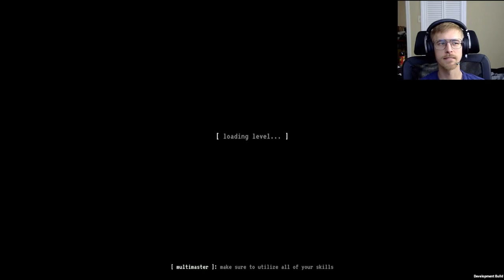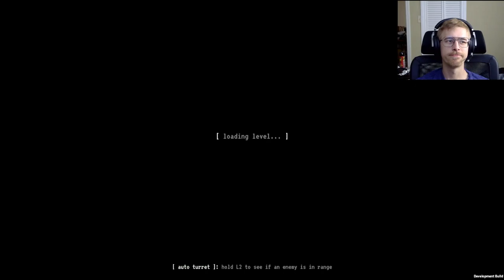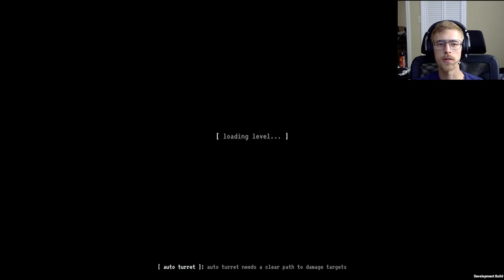Rocket Cave Adventure - Let's Devlog 21 [ Unity Roguelite ]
Welcome back to my series featuring my Early Access Roguelite game, Rocket Cave Adventure!

In this episode, we... fix some bugs...